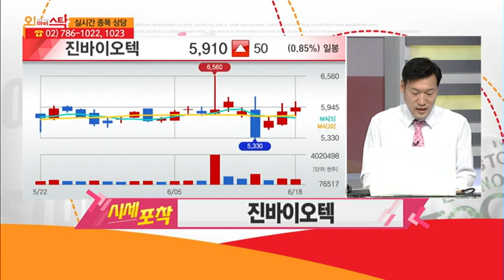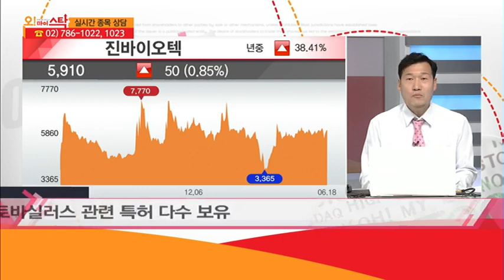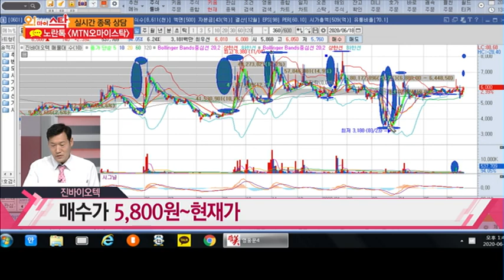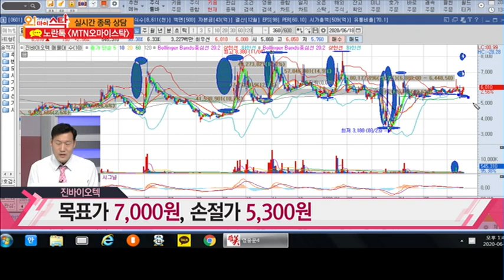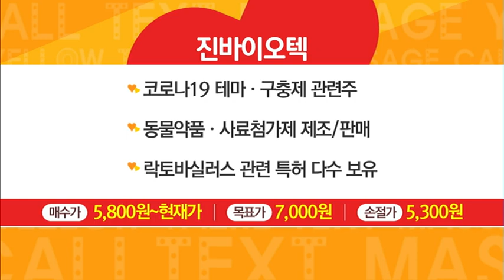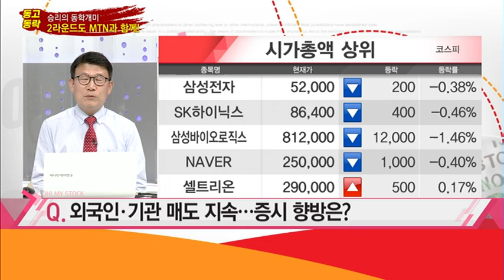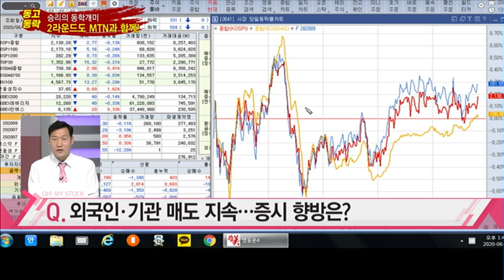[집중! 시세포착!] 진바이오텍, 주가와 거래량 모두 '강세' 따블로 묻고 한번 더! / 머니투데이방송 (증시, 증권)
06/18 오! 마이 스탁

(출연) 최명성 전문가 / MTN W

* 유망주
- 5/21 유망주 '이엠코리아' 수익률 +26.75% (최고가 기준)

* 시세포착 종목 '진바이오텍'
- 코로나19 테마·구충제 관련주
- 동물약품·사료첨가제 제조/판매
- 락토바실러스 관련 특허 다수 보유
- 매수가 5,800원~현재가